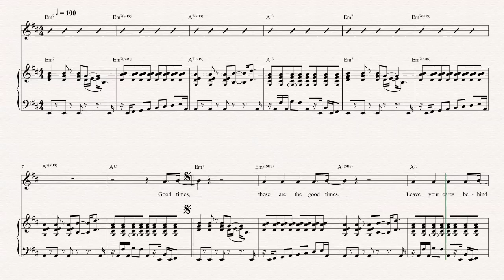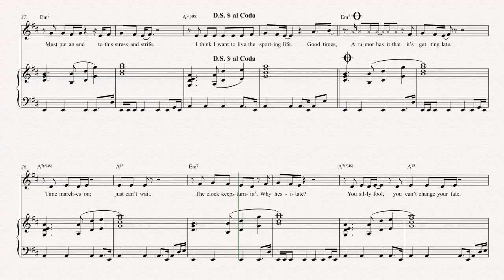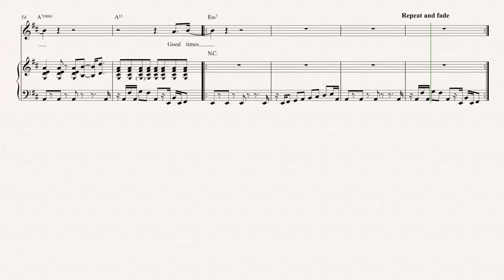Cornet - Good Times - Chic Sheet Music, Chords, & Vocals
Cornet sheet music, chords, and vocals for Good Times - Chic. Learn to play Chic and play along!